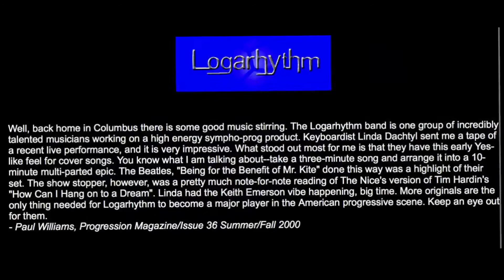"Raw Deal in Furniture" (Salvatore) played by Logarhythm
Logarhythm was my first prog project from 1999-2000. This is one of Vinnie Salvatore's original instrumental tunes from his "Skid Baxter" project that we played often!
Members were:
Kevin Ryan-Vocals, percussion
Matt Venus-Guitar
Vinnie Salvatore-Guitar
Linda Dachtyl-Keyboards
Tisha Simeral-Bass
Cary Dachtyl-Drums, percussion, recording engineer
Photography-LeeAnne Dauwalder-Heath

We received a favorable review in Progression Magazine in 2000, concerning one of our live performances courtesy of Paul Williams who wrote for the magazine at the time and leader of the space rock group ""Quarkspace".